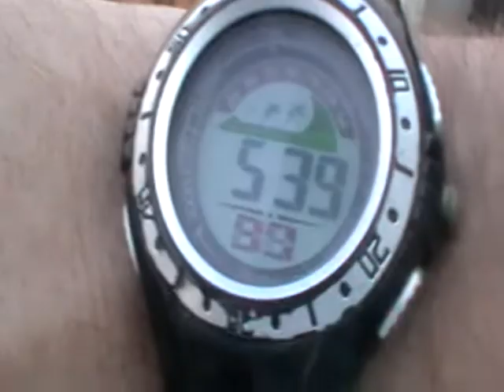6' ΤΡΑΥΜΑΤΙΣΜΟΣ ΒΡΆΤΖΑ ΔΟΞΑΤΟ Κ 19 ΔΟΞΑ ΔΡ 7 3 Φ ΑΓ 24 ΑΥΓ 2013